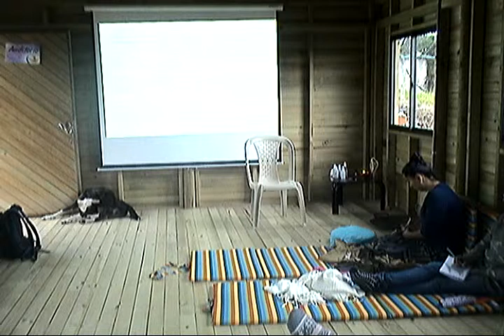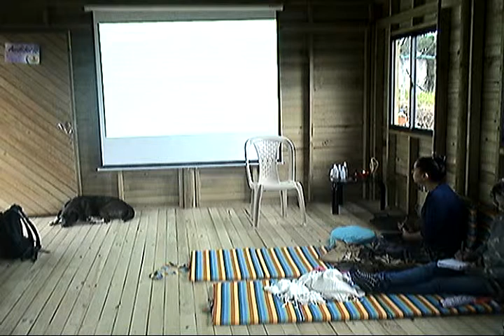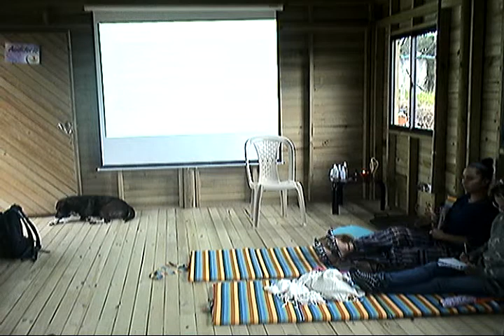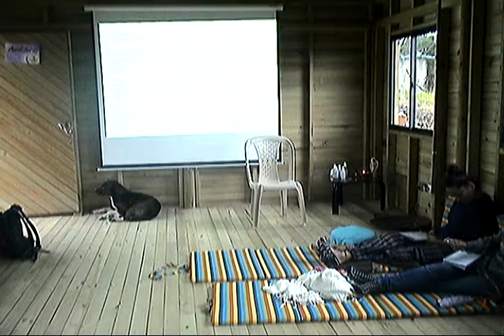Curso de Ángeles grupo 2 plexo solar parte 1 domingo 7 de octubre